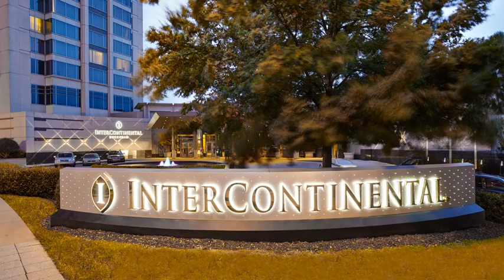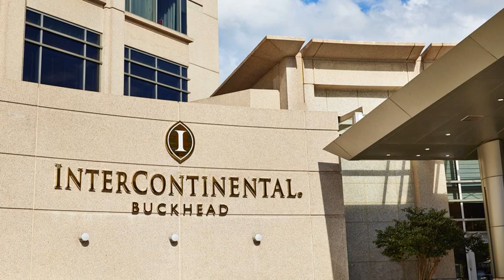InterContinental Buckhead Atlanta - Atlanta (Georgia) - United States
InterContinental Buckhead Atlanta hotel city: Atlanta (Georgia) - Country: United States

Address: 3315 Peachtree Road Northeast; zip code: GA 30326

Located in the Buckhead district, InterContinental Buckhead Atlanta boasts a heated saltwater outdoor pool, a hot tub, and the full-service SPA InterContinental. Lenox Square Mall is just 650 metres away.

 -- Situé dans le quartier de Buckhead, l'InterContinental Buckhead Atlanta dispose d'une piscine extérieure chauffée d'eau salée, d'un bain à remous et du spa InterContinental à services complets.

 -- El InterContinental Buckhead Atlanta está situado en el distrito de Buckhead y cuenta con piscina exterior climatizada de agua salada, bañera de hidromasaje y el SPA InterContinental, de servicio completo.

 -- Das Hotel InterContinental Buckhead Atlanta befindet sich im Stadtteil Buckhead und bietet Ihnen einen beheizten Salzwasser-Außenpool sowie einen Whirlpool. Das Personal im SPA InterContinental steht Ihnen mit Wellnessanwendungen zur Verfügung.

 -- Het InterContinental Buckhead Atlanta ligt in de wijk Buckhead en beschikt over een verwarmd buitenbad met zout water, een hot tub en een full-service SPA InterContinental. Het winkelcentrum Lenox Square ligt op slechts 650 meter afstand.

 -- Situato nel quartiere di Buckhead, a soli 650 metri dal centro commerciale Lenox Square, l'InterContinental Buckhead Atlanta offre una piscina all'aperto con acqua di mare riscaldata, una vasca idromassaggio e la SPA InterContinental con servizi...

 -- InterContinental Buckhead Atlanta酒店位于Buckhead区，设有室外恒温海水游泳池、热水浴池和提供全方位服务的SPA InterContinental水疗中心，距离莱诺克斯广场购物中心（Lenox Square Mall）仅有650米。  Southern Art餐厅提供由厨师Art Smith烹制的农场到餐桌的美国南方风味美食，供应早餐、午餐和晚餐。Bourbon Bar酒吧专门提供70多种小批量的波本威士忌和预禁酒时期的鸡尾酒。 ...

 -- Отель InterContinental Buckhead Atlanta находится в районе Бакхед, всего в 650 метрах от торгового центра Lenox Square.

 -- يقع إنتركونتيننتال باكهيد أتلانتا في حي باكهيد، ويحتوي على مسبح خارجي مدفأ بمياه مالحة وحوض استحمام ساخن وخدمات SPA InterContinental كاملة. كما يبعد مسافة 650 متر فقط عن Lenox Square Mall.